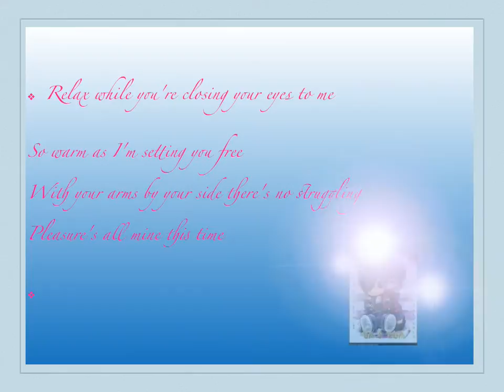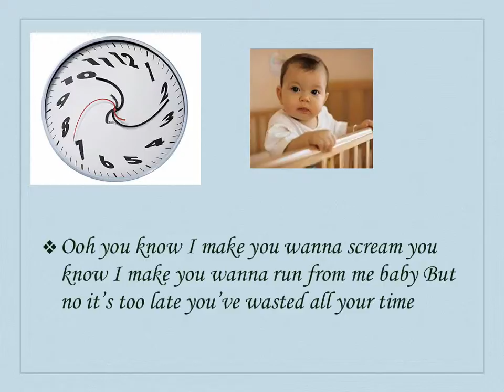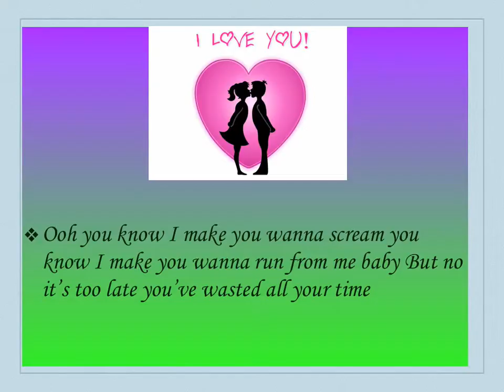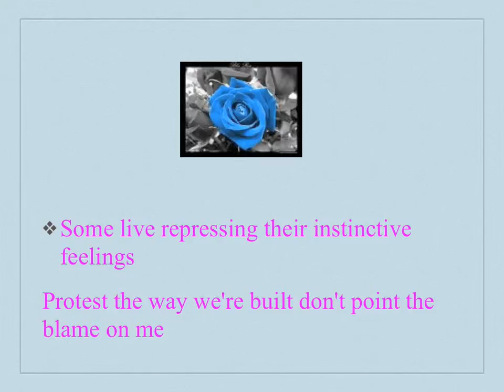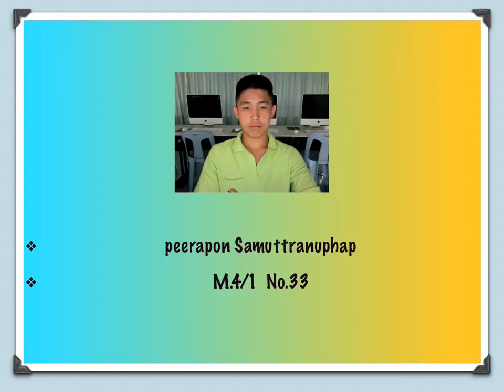29287 assignment 5